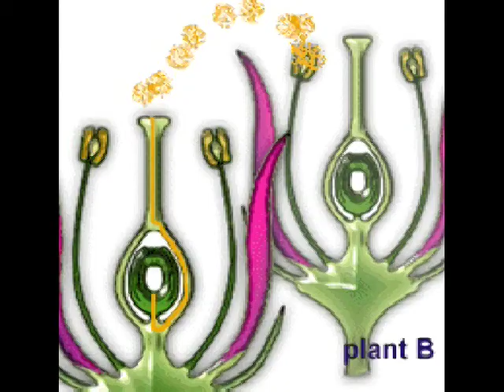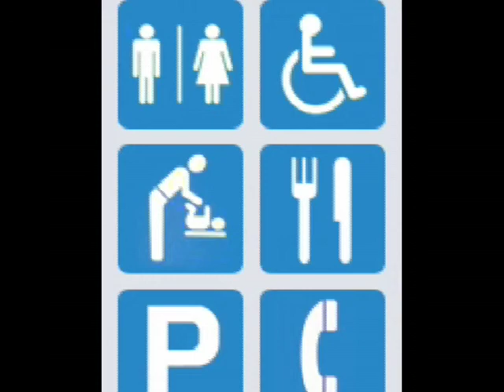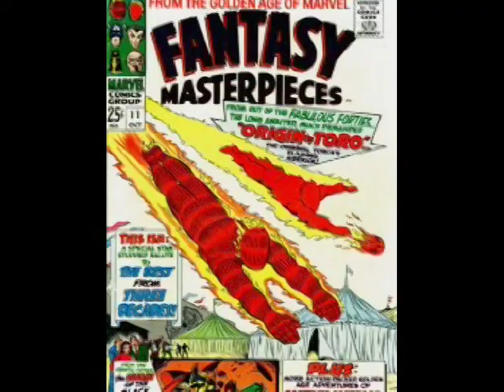SUPERMOUSE: DAZE OF YORE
Time for the mood to be varied a bit, as we take a quick stroll down Funny Animal lane, wherein dwells the mighty Supermouse. Let us observe his travails, as he grapples with... things. Heck, I ain't tellin' ya; watch the video. (Also, a brief discussion of the civil rights of cartoon vehicles)